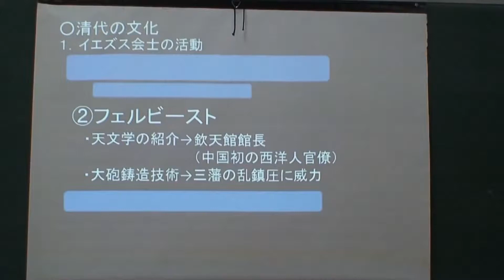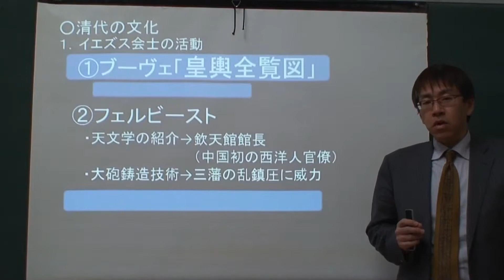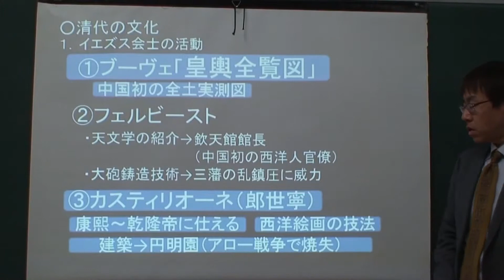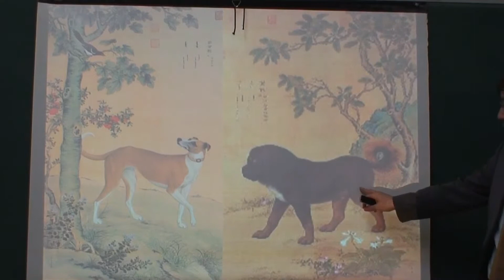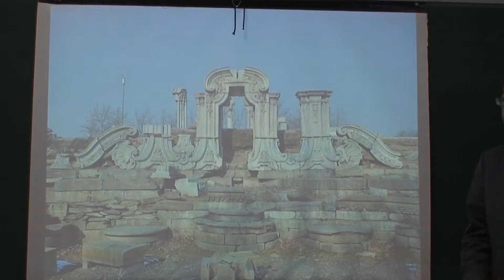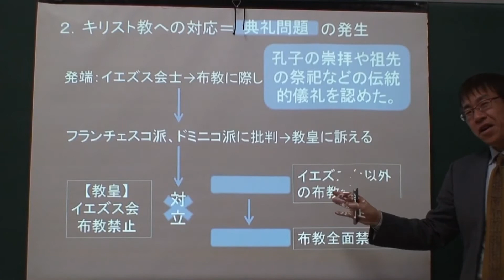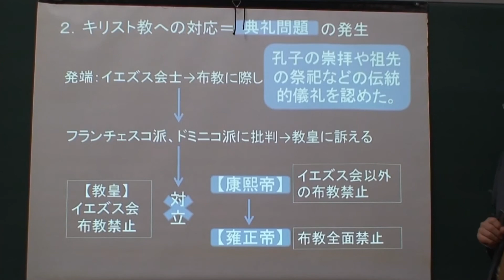TKS明清文化3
清代の文化（イエズス会宣教師と典礼問題）